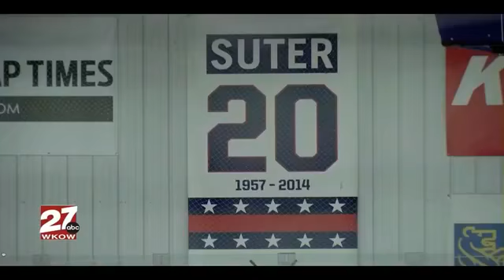Ask Me ANYTHING! September 20, 2020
We discuss the recent news of 2 USHL franchises suspending operation. We overview the consequences of having USHL and NAHL franchises folding for the season. We evaluate which junior leagues win in the current pandemic. We also answer your questions.